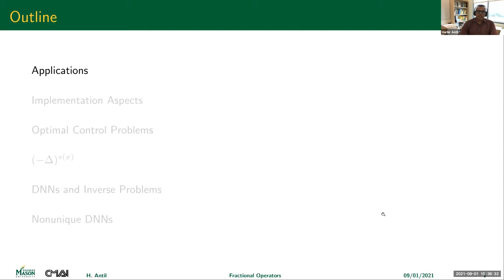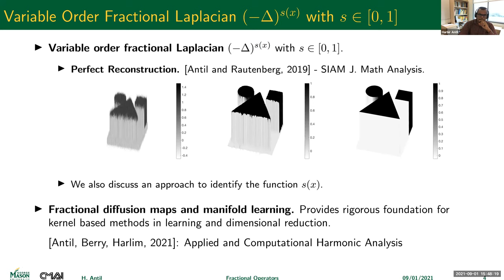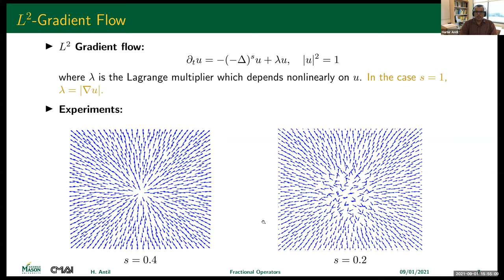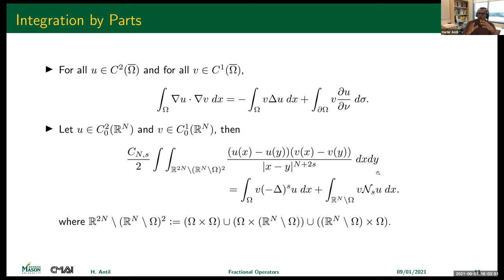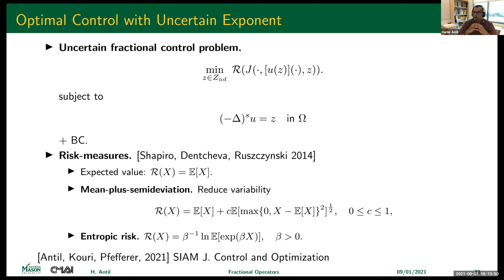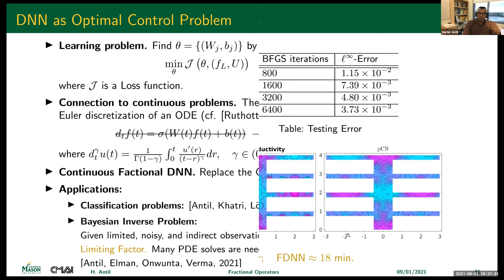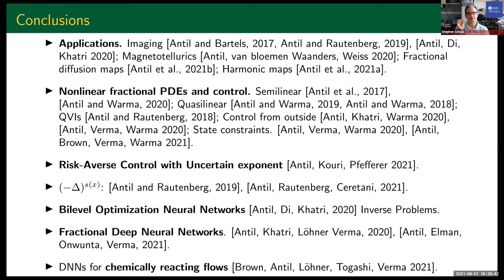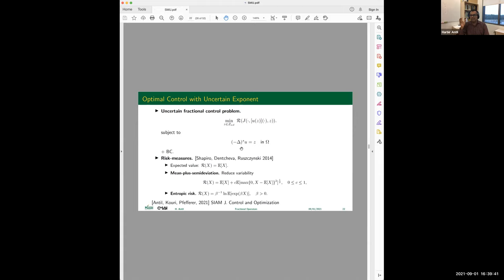Harbir Antil (GMU) - Fractional Operators in Physics and Data Science